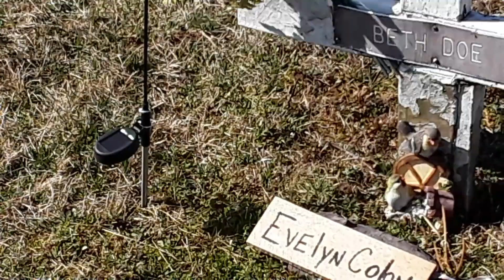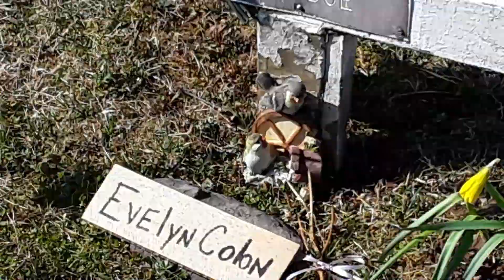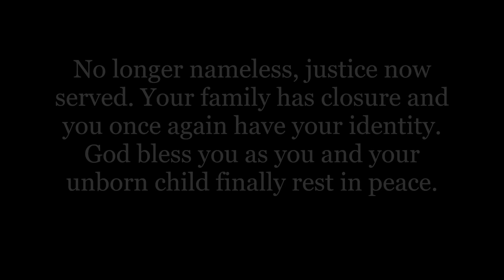Beth Doe no longer; her name is Evelyn Colon,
On March 27th, I filmed a video on Beth Doe, a 44 year old true crime murder case in white Haven, Pennsylvania. DD Explores, who was with me when making this update video, filmed this case two weeks prior.
On Wednesday, March 31st, She gained her identity, and her killer was caught and arrested. No longer nameless, Evelyn Colon once again has her true name, and her family finally has closure. Evelyn Colon and her full term, unborn baby can rest in peace.